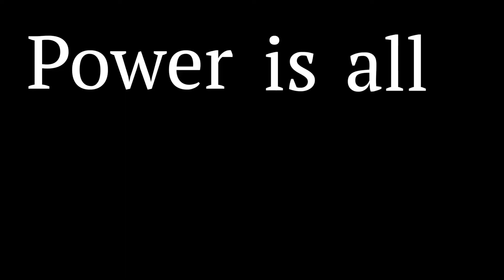The Power of God - New Series This Sunday!